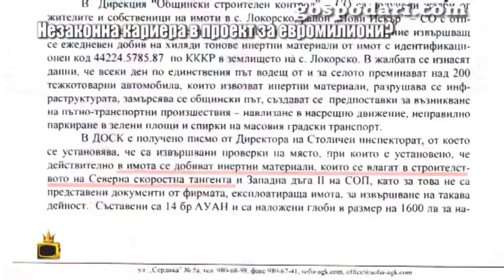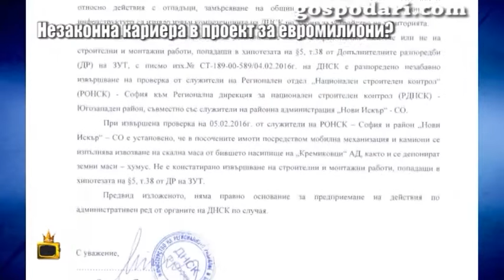Незаконната кариера в основата на Северната тангента обърква институциите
Продължаваме темата с незаконната кариера, от която се извозва материал за Северната тангента на София. Жителите на софийското село Локорско продължават да се тревожат, но не и институциите. Гледайте още интересни репортажи на Господарите!